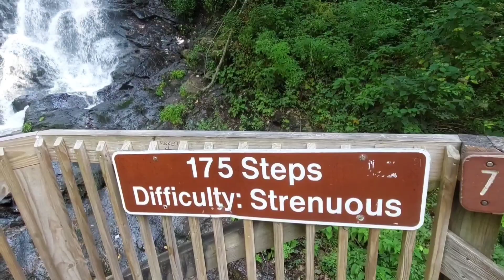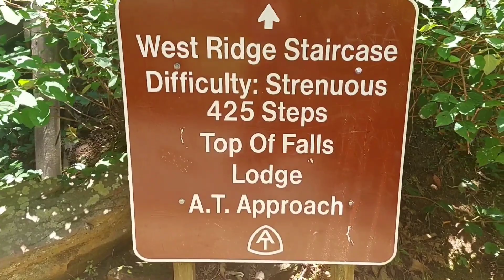Amicalola falls state park// Georgia's highest waterfall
Hello friends hope you all are good..Today I've shared a travel vedio..It is basically a hiking trip..It's all about amicalola falls..Hope you all enjoy it..l